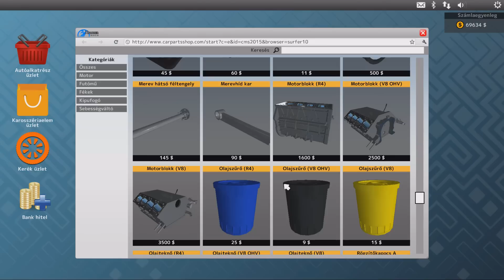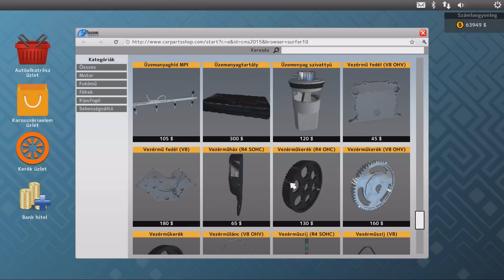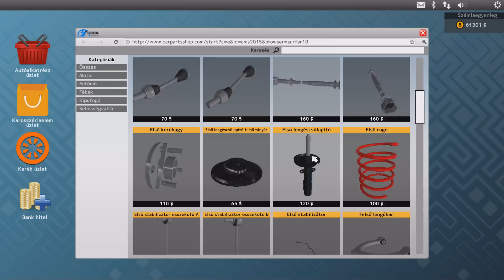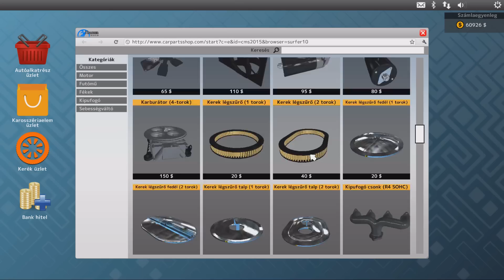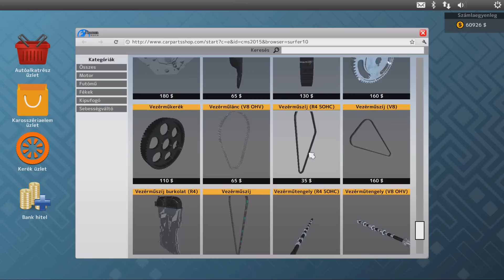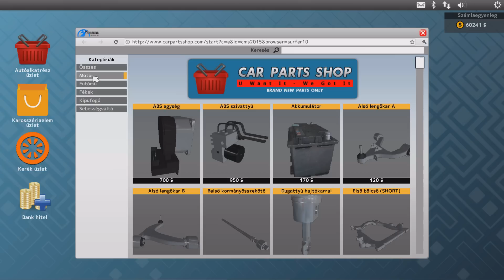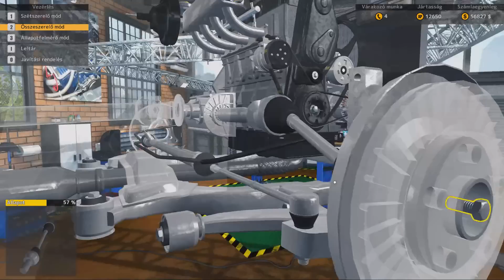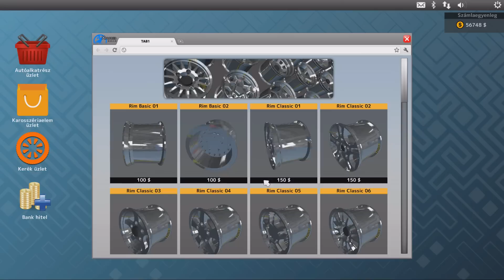Car Mechanic Simulator 2015 2. évad 7. rész: Terepjáró vétel, javítás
Car Mechanic Simulator 2015 2. évad, ahol a cél a 20 ezer xp és egy teli garázs a saját kocsijaimmal.

Instrukció a linkben! Van Update és van Update nélküli változat.

Intro zene: Sky Rizzo - Mind Plays (I'm God) Prod. Clams Casino